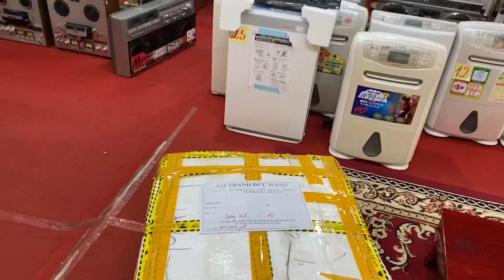Mcintosh MA-6900 gold phiên bản hiếm có chủ về HP ngày 2/1/2023 ạ! Lh_ 0989 723 148